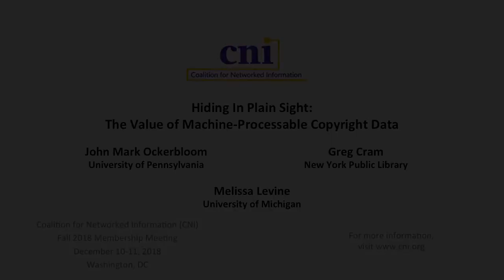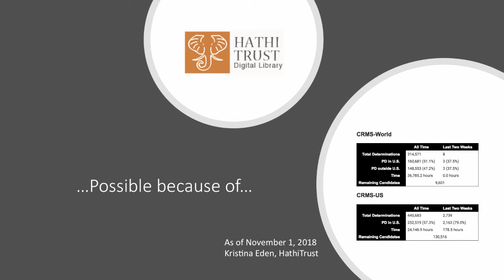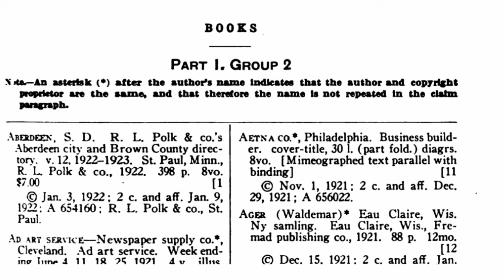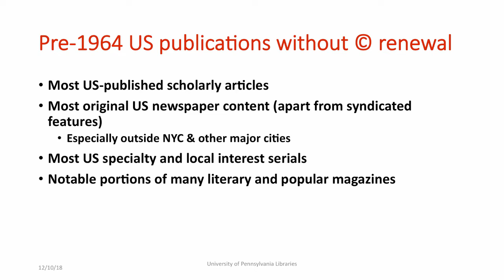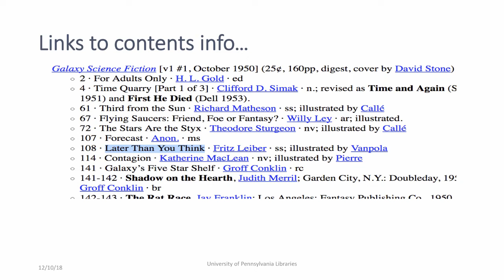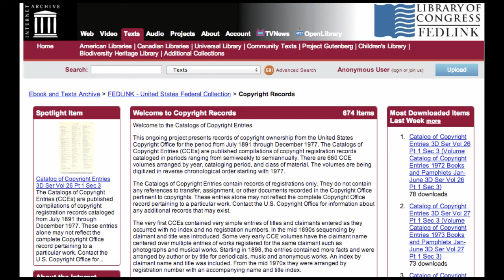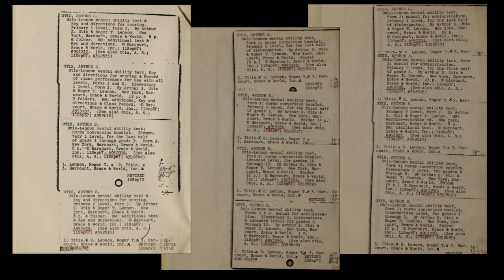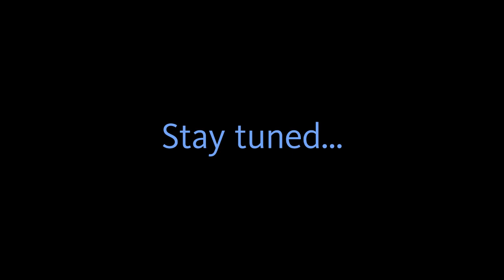Hiding In Plain Sight: The Value of Machine-Processable Copyright Data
John Mark Ockerbloom, University of Pennsylvania
Greg Cram, New York Public Library
Melissa Levine, University of Michigan